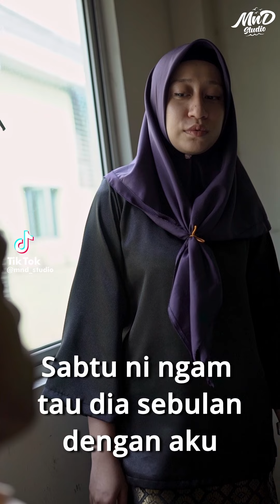Bila Bercinta Satu Office Tapi Ada Yang Dengki Tabur Fitnah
DRAMA GOMEN 3 | Kisah Ajoi kat tempat kerja